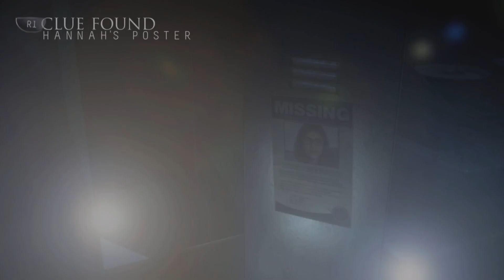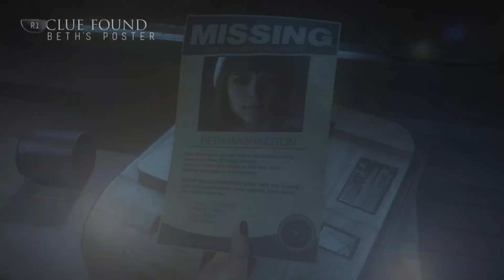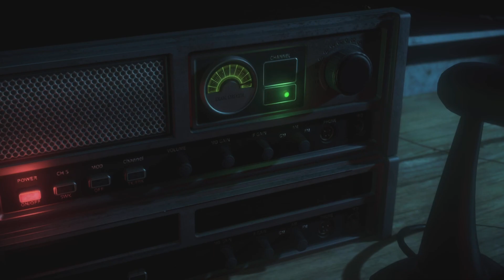Until Dawn Part 5